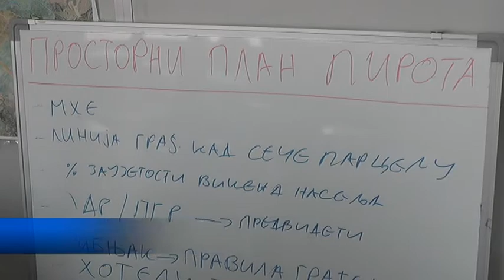RANI JAVNI UVID